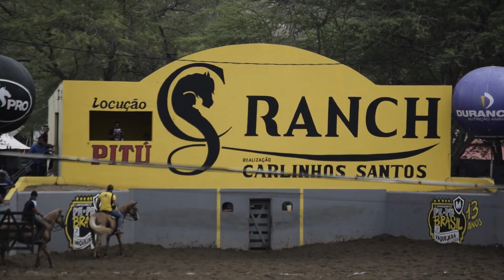GO GALA ZORRERO E VERDINHO SILVA ESTÃO CLASSIFICADOS NA VAQUEJADA DO CS RANCH / CAMPEONATO PE-PB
VERDINHO SILVA montando GO GALA ZORRERO / já estão de senha batida no primeiro dia de classificação Profissional na vaquejada do CS Ranch / 4ª Etapa do Campeonato PE-PB